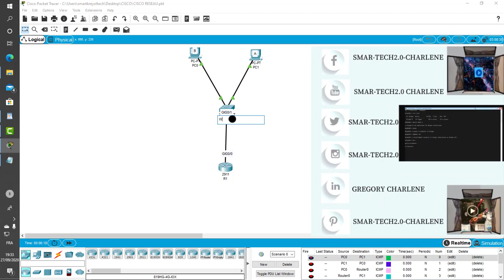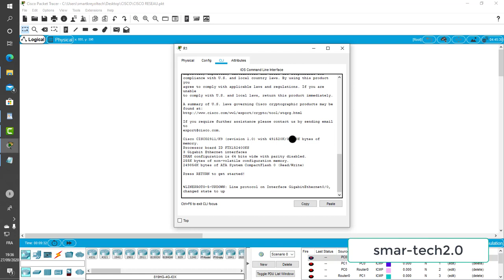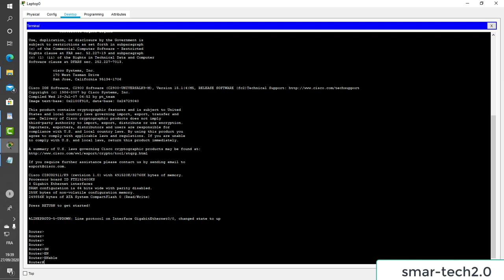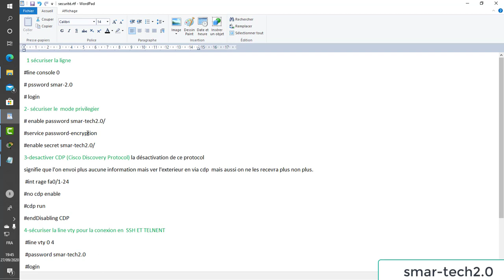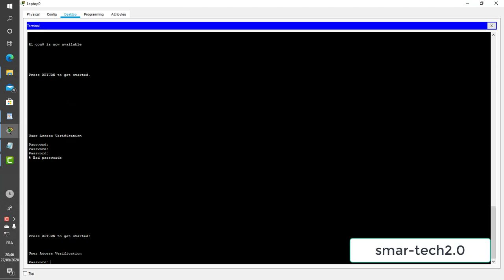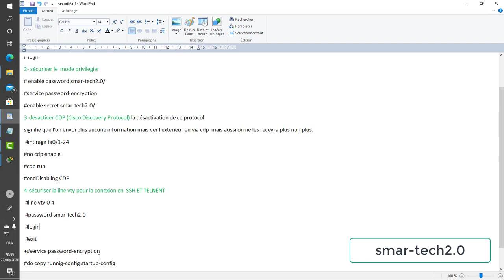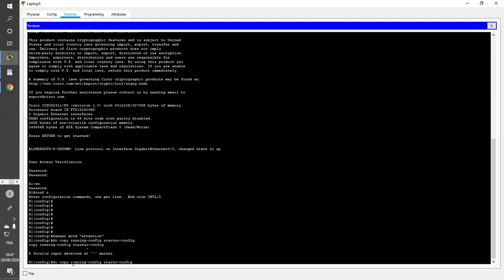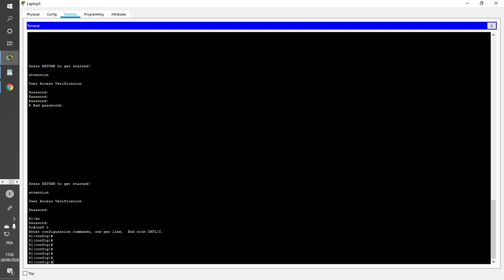VOICI COMMENT SÉCURISER LE PORT CONSOLE SUR ROUTEUR ET SWITCH CISCO#CISCO